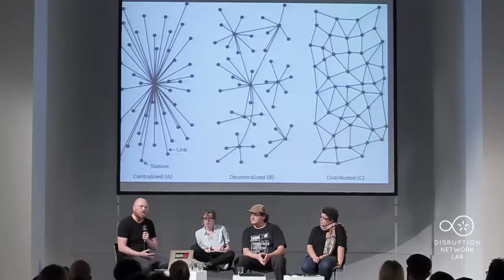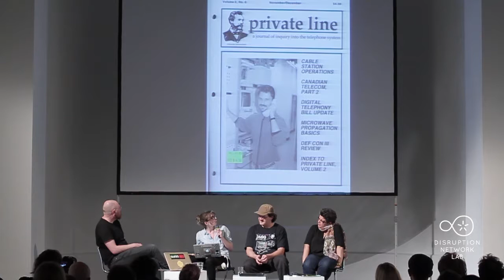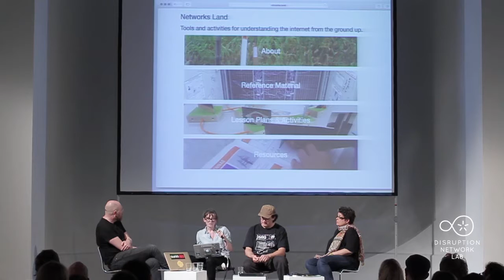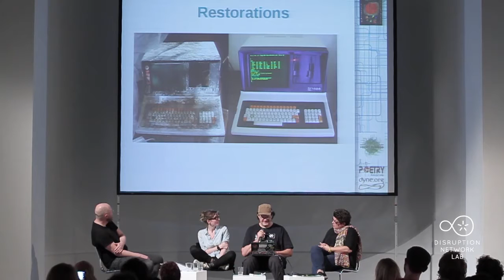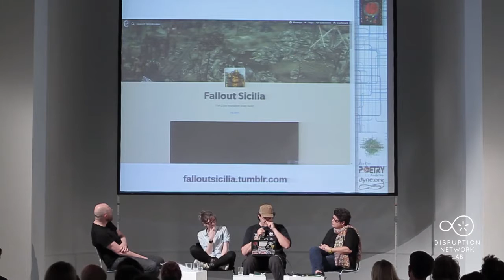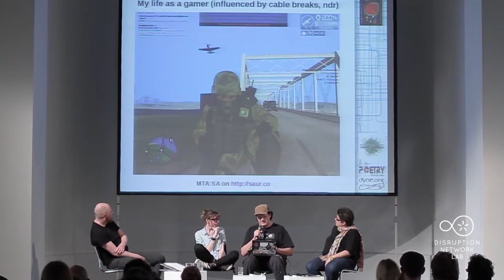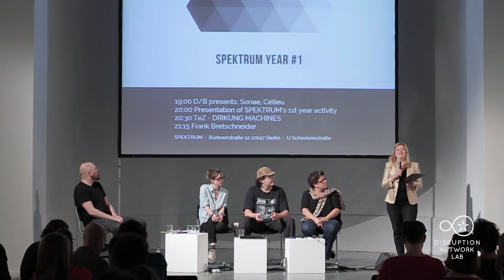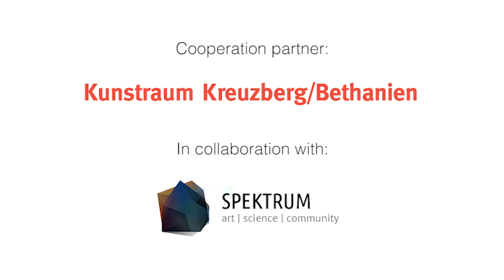DNL #8: DEEP CABLES - CABLE BREAKS with I. Burrington, H. Tawil-Souri, G. Zaverio, J. Lillemose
Berlin, June 17-18, 2016:
DEEP CABLES - Uncovering the Wiring of the World
Eighth Event of the Disruption Network Lab, Kunstquartier Bethanien Berlin, Studio 1.

Artistic Director and Curator: Tatiana Bazzichelli
Programme Manager: Claudia Dorfmüller
Programme Manager: Kim Voss

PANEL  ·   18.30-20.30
CABLE BREAKS: THE POWERS BELOW THE SURFACE

Ingrid Burrington (artist and researcher, USA), Helga Tawil-Souri (associate professor Middle East and Islamic Studies NYU, Palestine/USA), Gabriele “Asbesto” Zaverio (sysadmin, co-founder, MusIF, FreakNet MediaLab, IT). Moderated by Jacob Lillemose (postdoctoral researcher and curator, Copenhagen Center for Disaster Research, DK).

If the Internet is material at its core, based on an infrastructure of physical cables, it is in principle also victim to the same laws of physics as other material entities. The Internet is not simply a diffuse cloud of information as the mythology of IT industry wants us to believe but a tangible thing in the world under the influence of its surrounding as well as of the logic of its own materiality. The emphasis on the materiality of the Internet thus also points the vulnerability of the Internet. Rather than understanding the Internet as a given thing, almost like a second air, the emphasis indirectly suggest that the Internet is a thing that like so many other things could one day break or disappear. While there is certainly reason to criticise the Internet when it works at its worst as a control mechanism there is just as much reason to be critically aware of the instances when it might not work at all, when it breaks down and our dependency on – and trust in – it is exposed, in some cases with catastrophic consequences. Seen from this perspective the materiality of the Internet becomes a question of vulnerability and resilience, of risk management, that connects with contemporary disaster research. This panel is dealing with “cable breaks” as a metaphorical concept, showing that the Internet is a result of political and power alliances – and therefore subjected to vulnerabilities and interruptions related not only to its physical materiality, but also to cultural and political dynamics. It wants to investigate various blackout scenarios by inviting respectively an artist focusing on submarine cables and the confluence of local and global politics and history in specific US landing sites; a media scholar and documentary filmmaker expert on Internet breakdown and vulnerabilities during conflicts, analysing the digital occupation of Palestine; and a computer programmer working with "breaks", digital-divide and off zones in Italy and Sicily.